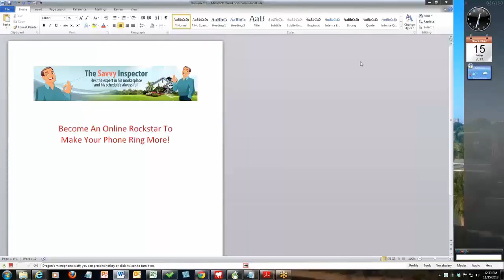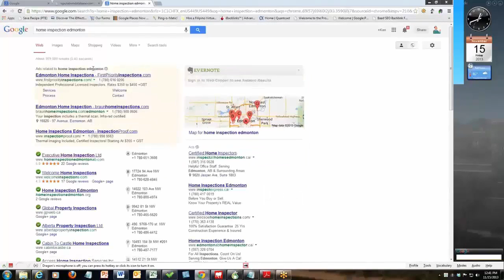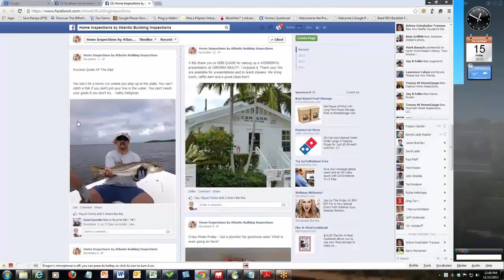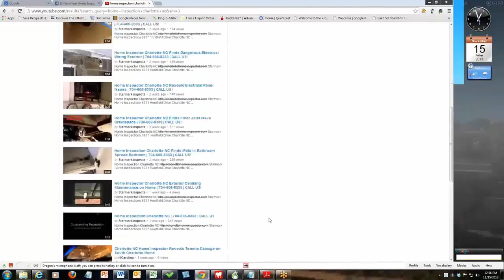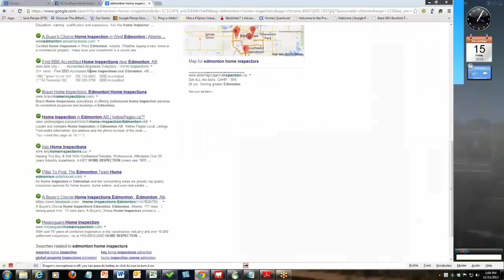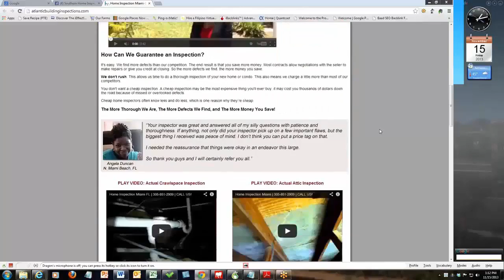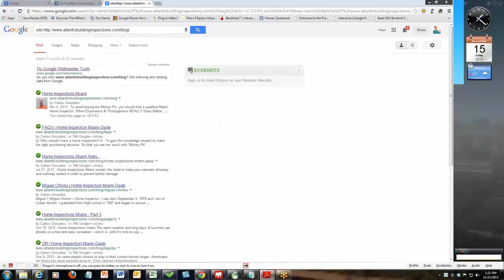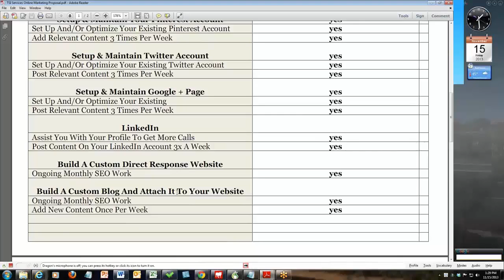Get Your Phone to Ring More Today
The Savvy Inspector Get Your Phone to Ring More Today.

The Savvy Inspector
21000 Isola Bella Cir #26
Venice, FL 34292, USA